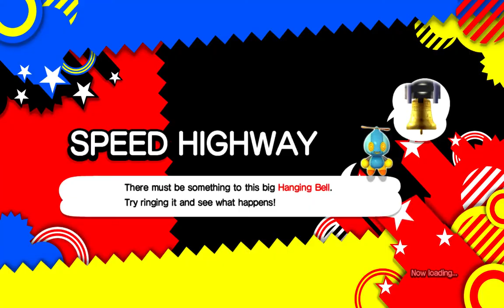Let's Play Sonic Generations Pt. 11 -- Speed Highway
Though Act I seems a bit too glitchy with its camera (I *hope* that it's a glitch), I find myself leaving Speed Highway with a positive impression after completing the most entertaining Act II yet.